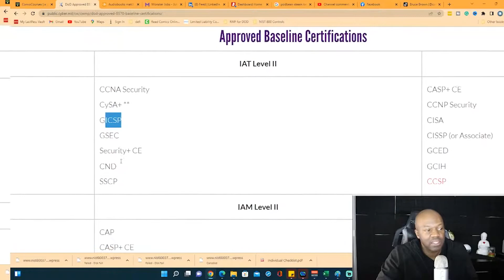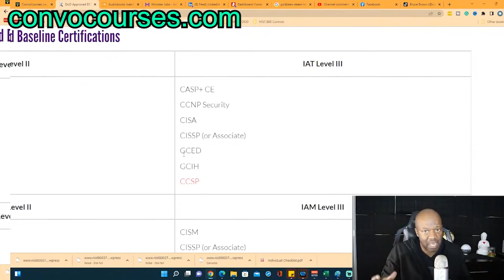IAT Level 3 on the base level (8570 / 8140)